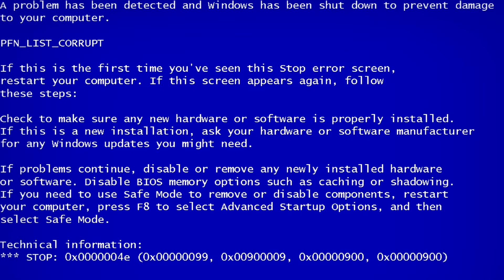Paragon Gameplay - Game 30 - Kallari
Don't Forget To Spread The Virus !